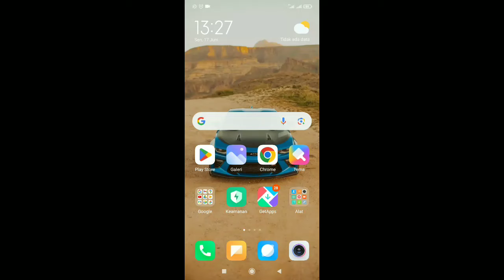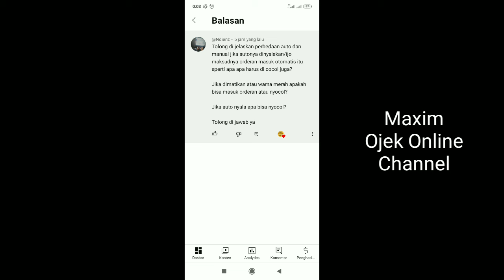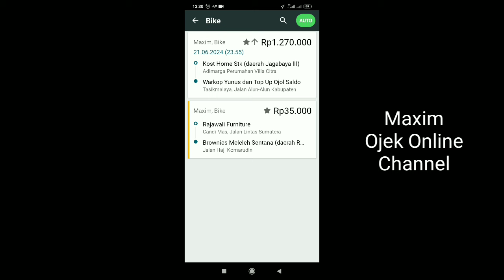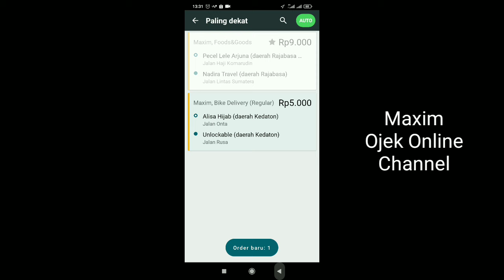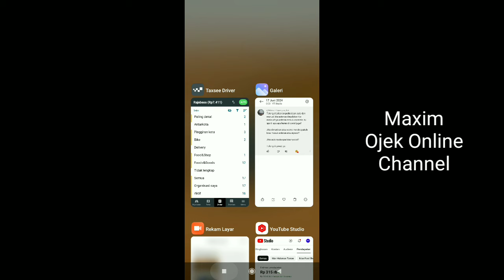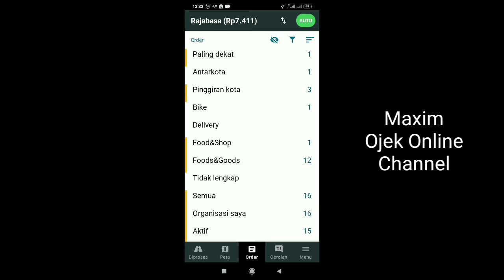Perbedaan Orderan Auto Maxim Dan Orderan Manual ..!! Efek Jika Tombol Auto Mati ~ Maxim Ojek Online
Orderan Auto maxim adalah orderan yang masuk secara otomatis kedalam aplikasi maxim driver. Sementara itu, orderan manual adalah orderan maxim yang didapat dari nyocol atau minta order. Jika tombol Auto maxim di matikan, maka kita tidak bisa mendapatkan Orderan Secara Auto. Sementara itu jika Auto dihidupkan, maka kita bisa nyocol atau minta order.

Salam..